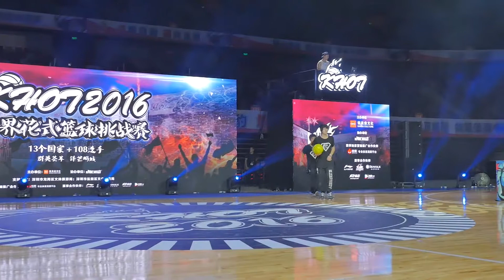KHOT2016 WFSB Challenge #02 F仨上海 (Team Competition)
04.December.2016
KHOT 2016 World Freestyle Basketball Challenge
@深圳大運中心（深圳大运中心、Shenzhen Universiade Center)
(Shenzhen, China)